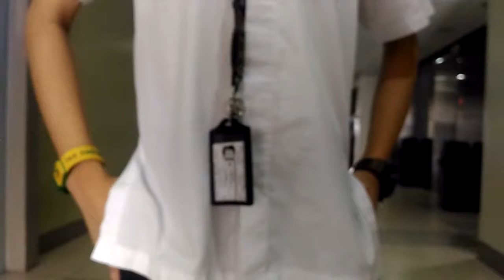Gomez LabEx3 R32